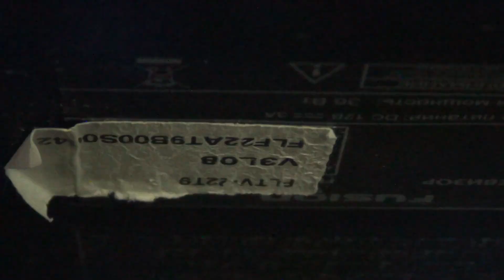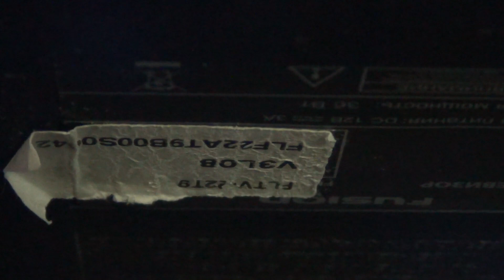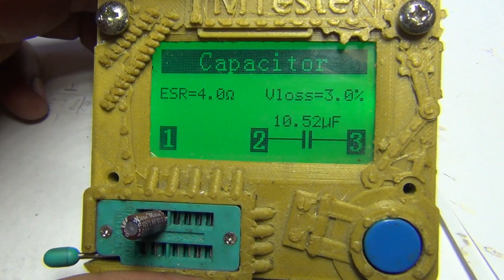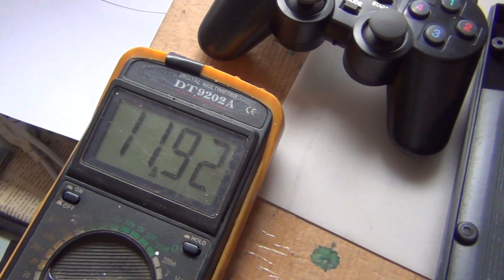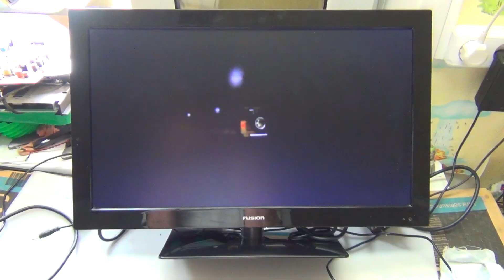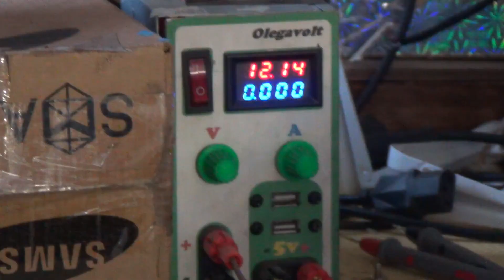Ремонт БП телевизора \ ремонт автомобильного компрессора \ диагностика светильника.